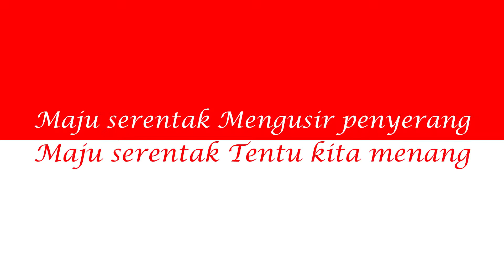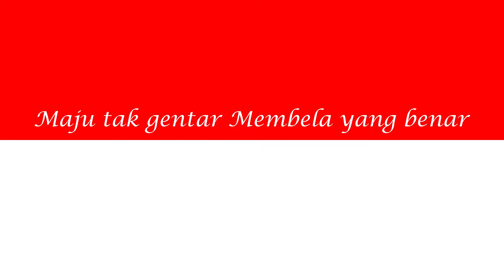Maju Tak Gentar (Aransemen) Ciptaan C. Simandjuntak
Halo gais! Di video kali ini saya membuat aransemen lagu wajib Maju Tak Gentar yang diciptakan oleh C. Simandjuntak. Seperti yang kita tau, lagu-lagu wajib nasional kita ada sangat banyak dan di setiap lagunya memiliki lirik, nuansa, dan pesan yang berbeda. Tapi semua lagu-lagu wajib tersebut memiliki satu kesamaan, yaitu sama-sama indah dan bermakna! Oleh karena itu mari kita lestarikan lagu-lagu nasional dan budaya Indonesia kita tercinta ini!

Follow juga ig nya nih @edbertg !
Tetap semangat!